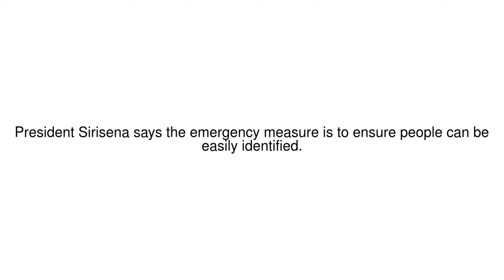News Update Sri Lanka attacks: Face coverings banned after Easter bloodshed 29/04/19